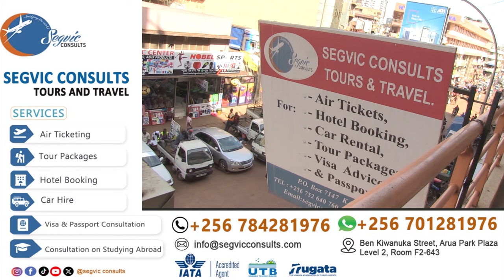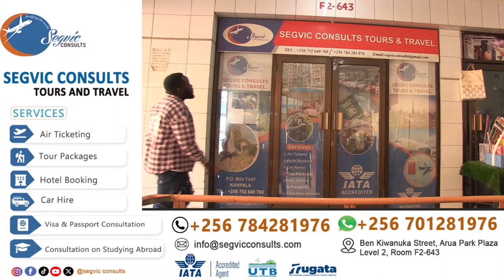OBUNKENKE!! EBYA KENZO OKUWASA MINISTER NYAMUTORO BITADE REMA KU BUNKENKE. DR. HAMZAH YEWERA